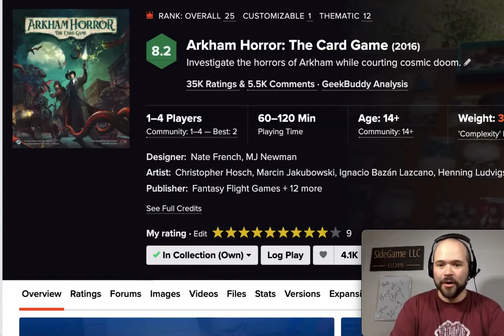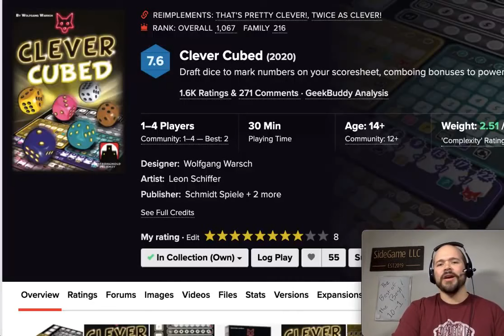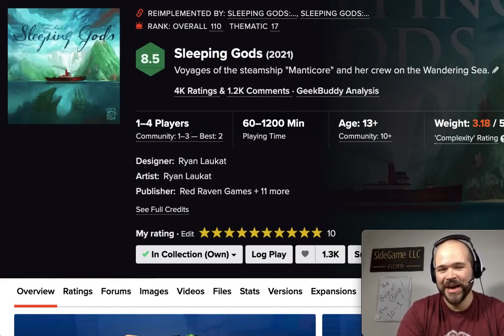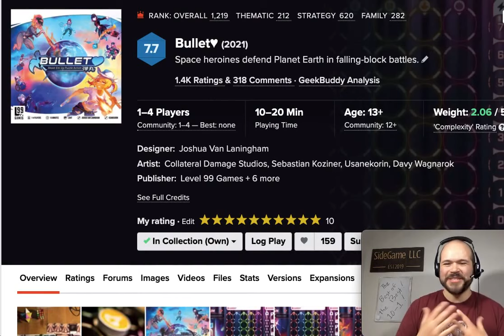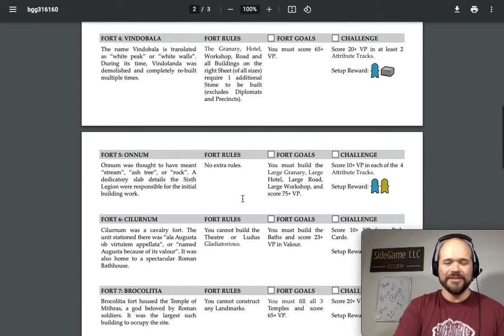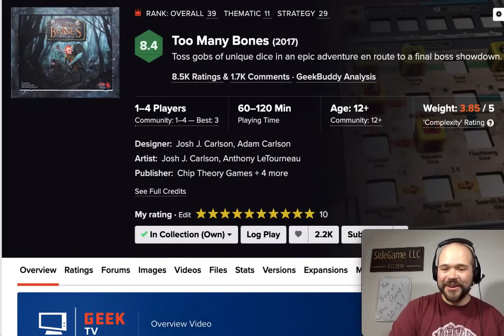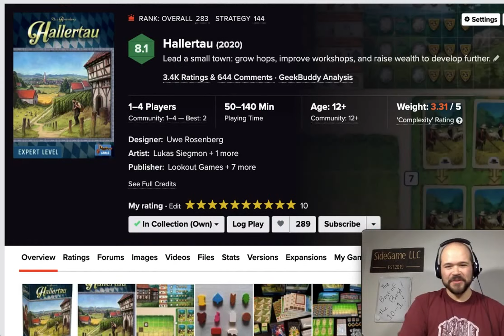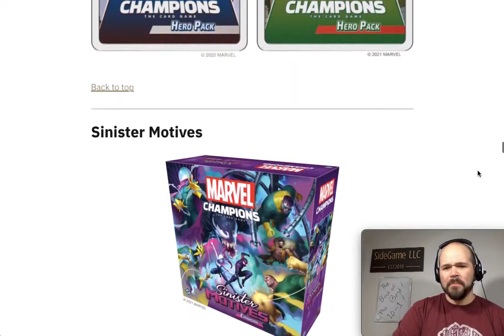Top 10 Solo Board Games of All Time: Top 50 Solo Board Games of All-Time: 10-1 (2022) SideGame LLC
These Solo Board Games are just getting better and better! It's that time of year again and 2021 was a great year for SideGame LLC as we discovered so many excellent board games with incredible solo modes! Join Mackenzie Franklin from SideGame LLC as he finishes his Top 50 Solo Board Games of All-Time with numbers 10-1. We're extending the list from a Top 20 because there are just so many we want to mention!

What did you think of the list? What are your favorite solo board games? What's your top ten? Any games you were surprised to see mentioned? Any games you were surprised to see didn't make the list at all? Games you agree or disagree with? We'd love to hear what you think! SideGame Strong!

1 Marvel Champions
2 Hallertau
3 Too Many Bones
4 Hadrian’s Wall
5 Bullet Heart
6 Underwater Cities
7 Sleeping Gods
8 That’s Pretty Clever! Series
9 A Feast for Odin
10 Arkham Horror: The Card Game

0:00 Introduction
0:25 Number 10
1:39 Number 9
3:36 Number 8
5:38 Number 7
7:44 Number 6
9:52 Number 5
12:06 Number 4
14:41 Number 3
17:03 Number 2
19:52 Number 1
24:02 Closing